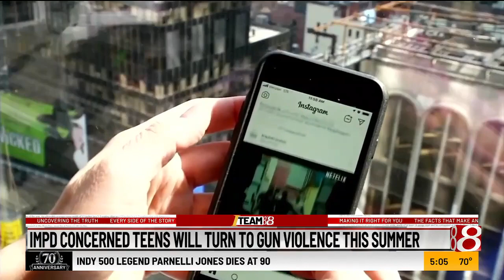IMPD concerned teens will turn to gun violence this summer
The Indianapolis Metropolitan Police Department is urging teenagers to be safe this summer and avoid gun violence.